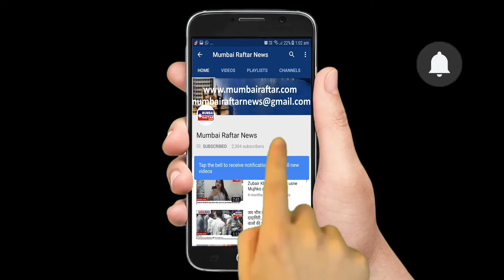Jhanvi Kapoor Spotted At Pilates Gym Khar